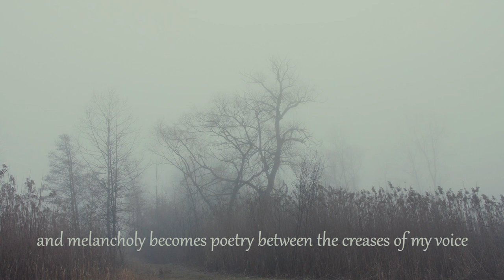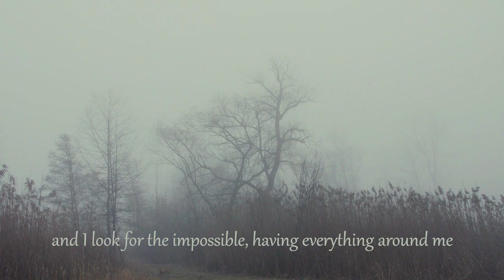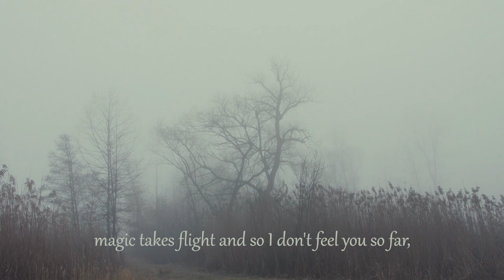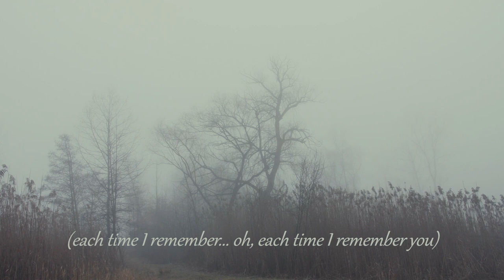Alvaro Fuhr - Mi Dios y mi cruz (cover Donato & Estefano)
Cover de "Mi Dios y mi cruz", canción de Donato & Estefano perteneciente al disco "Entre la línea del bien y la línea del mal" (1997).